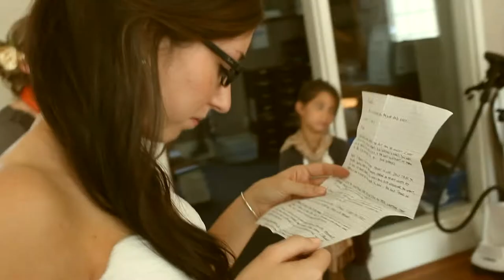Ashley & Matthew Poole Wedding Weekend!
I traveled to Savannah, Georgia in 2011 to shoot my good friend Ashley's wedding.
I had just invested in my first dslr that shot video and I tried to get some footage in between taking pictures all weekend. I had a laptop crash shortly after and I thought I lost all of this footage! I've been digging deep into my externals lately and I was so ecstatic when I found this had survived.

It's not much, but it's something! I love you Matthew and Ashley! I hope you enjoy this :)